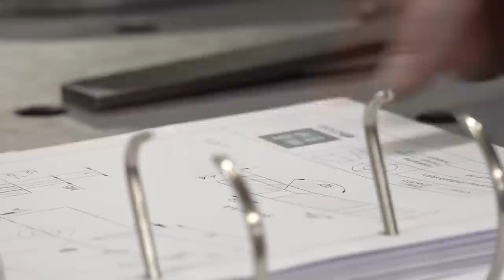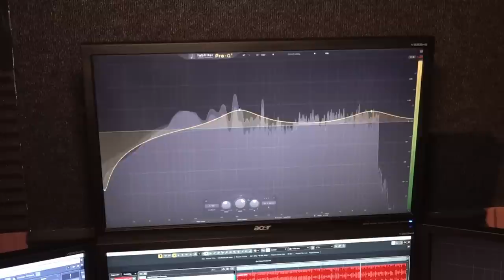GLD Nieuws 10 april 2023